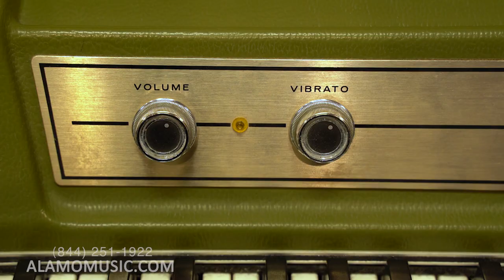A Piece of Piano History : Wurlitzer 214VA w/ Keyboard Visualizer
Today Pat is at one of our Michigan stores reviewing a piece of piano history, the Wurlitzer 214VA w/ Keyboard Visualizer! We have amazing digital and acoustic piano options at Alamo Music Center and our other store locations. Come by to test out in person and we'll help find the best instrument for you or a loved one!